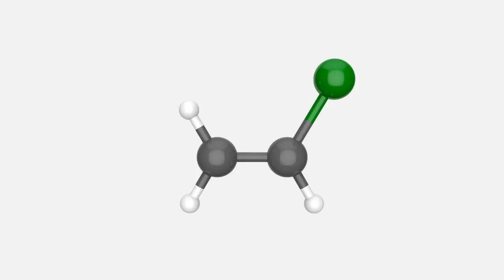A QUÍMICA DOS ARTIGOS DE DESPORTO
Episódio da série A Química das Coisas. Saiba que se é adepto de desporto, então é certamente também um adepto da química! As actividades desportivas estão entre aquelas que mais têm beneficiado com o desenvolvimento de novos materiais em laboratórios de química.

Episode of the series The Chemistry of Things. Did you know that if you are a sport's fan you are also a chemistry fan? In fact, sports are one of the activities that have benefited the most from the development of new materials in chemistry labs.